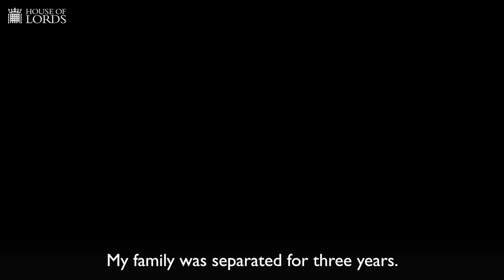Lord Blunkett on family migration | House of Lords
‘We as a committee thought that uniting families was a no brainer.’

Hear from Lord Blunkett in this video as he explains what struck him most in the Lords Justice and Home Affairs Committee’s report on the rules around family migration, including evidence that forcing families into separation is a burden for public finances.